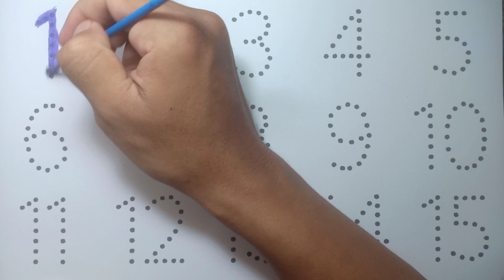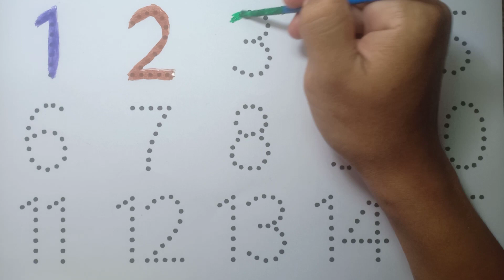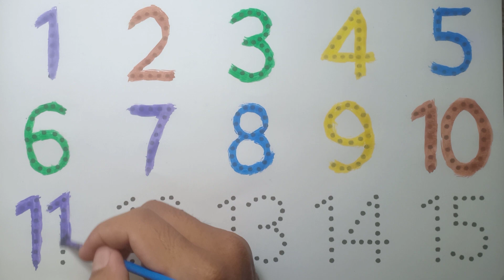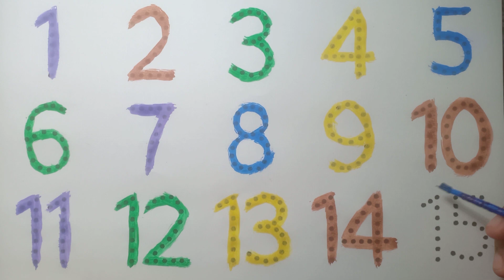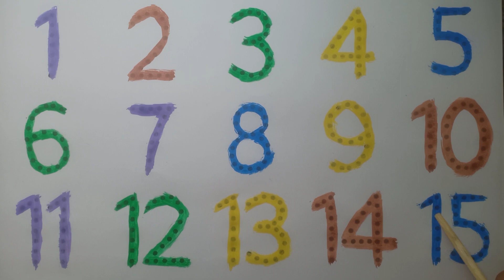123 Numbers, learn to count, One two three, 1 to 20, 1 to 100 counting, abc, alphabet, a to z -021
123 Numbers, learn to count, One two three, 1 to 20, 1 to 100 counting, abc, alphabet, a to z -021